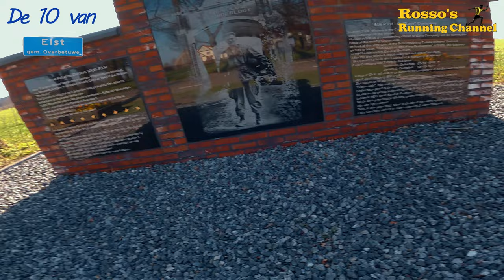De 10 van Elst - A run recorded in 4k UHD with a GoPro Hero 9 headcam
A 10km run through the village of Elst, Netherlands, recorded with a GoPro Hero 9 headcam and a Hero 7 Sidecam in 4k UHD

Arnold Weide, Leeroy de Boer, Before The Drop, The 126ers, William Rosati, Josh Lippi & The Overtakers